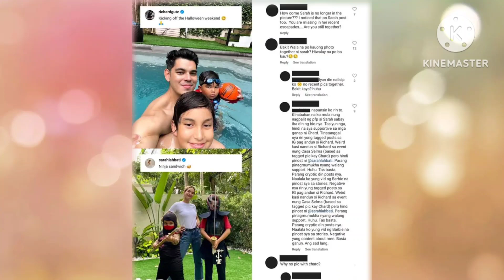KAZEL KINOUCHI O MAS KILALANG DOKTORA TANYAG SINASABING THIRD PARTY SA HIWALAYANG RICHARD AT SARAH?